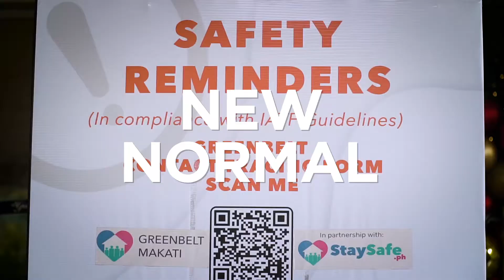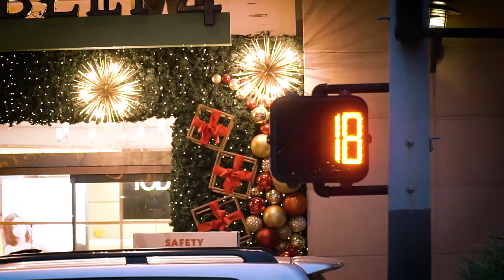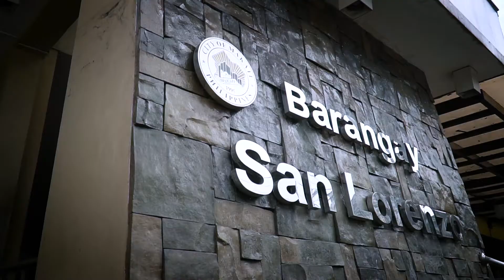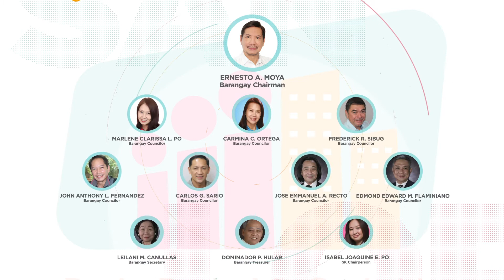Barangay San Lorenzo Traffic Management Infomercial- bicycles and E-scooter discipline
Here is a government dream of becoming a more orderly community in terms of traffic management.  Aspiring to have a US like traffic feel, BSL undertakes baby steps in the behavioral transformation of our beautiful community.  infommercials are meant to be shared to create public awareness and perhaps inspire other communities.